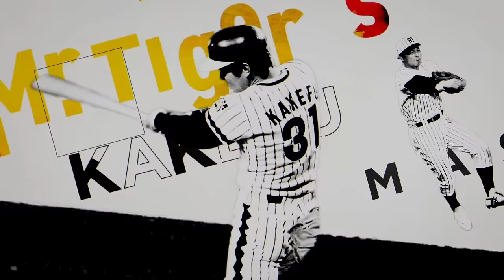【読売ジャイアンツ 2024 春季キャンプ 阿部慎之助 巨人新監督の話】掛布雅之がキャンプ地で見聞した2024年の読売ジャイアンツの戦力を分析します😇我が子の様な存在だからこそ聞ける話にも大注目😇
本日のトークテーマは「読売ジャイアンツ 2024 春季キャンプ 阿部慎之助 新監督の話」です⚾
掛布雅之の習志野高校時代に共に汗を流した阿部慎之助 巨人新監督の父君という関係は有名ですが、子供の頃から見てきた野球人が巨人軍の監督になるなんて…
❤運命感じます❤
・2023阪神の１年間のデータを巨人と比較して分析
・首脳陣全軍を上げて意思統一のミーティング
・18敗した戦績を五分にできれば優勝争いできる
・１塁への全力疾走するという意識と走力を改善
・菅野投手・坂本選手・丸選手が、ベテラン勢が率先して若手をリードしている
・新外国人勢がユーティリティプレイヤーとして機能してくれれば・・・
・１番・門脇選手：２番・右が良い（オコエ選手？）：３番・坂本選手：４番・岡本選手：５番・吉川選手：６番・新外国人？：７番・秋広選手？：８番・大城選手？
・菅野投手を中10日で回したい・・・7人でローテーションを回したい
・オープン戦で今年の巨人は変わったところを見せたい
他

阪神 LEGENDTELLER